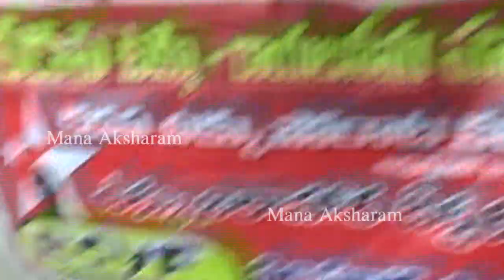Protest Against BJP Leader Kanna lakshmi Narayana at Kadapa | Rajampet | Mana Aksharam